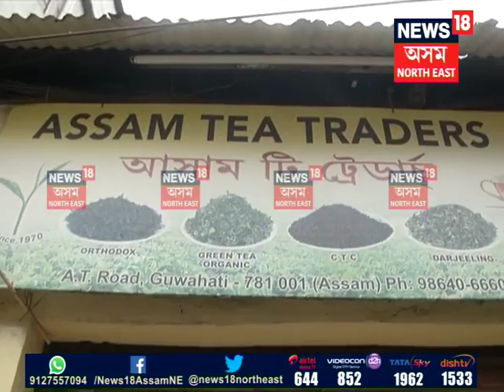World’s most expensive tea: Now available in Assam